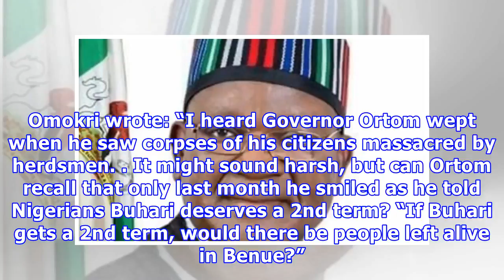JUST IN;-Buhari can't Arrest Fulani herdsmen Because he is their National Grand Patron -Omokri